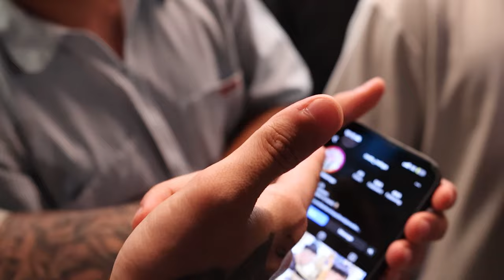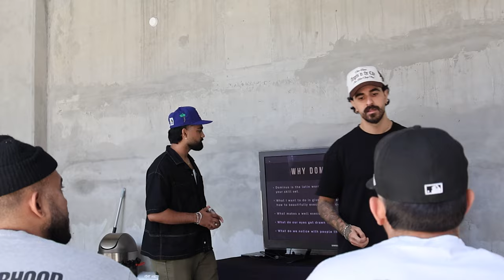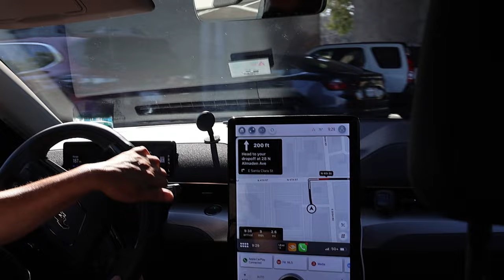Day In The Life Of A Travelling Barber II San Jose Vlog #2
In this episode, join us as we journey to San Jose, California to give an engaging live model presentation hosted by Mysterieux and Paradox. Following the presentation, we dive into an exclusive 2-day workshop.